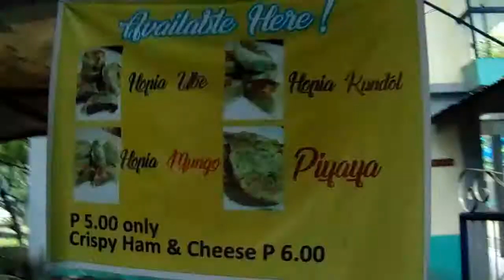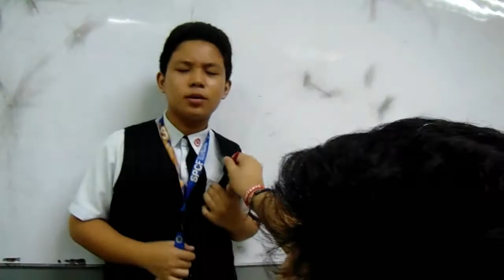HE GOT HARASSED?!?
Just really goofing around with my classamates and caught something very Funny ! If you guys like these kind of vlogs, Give